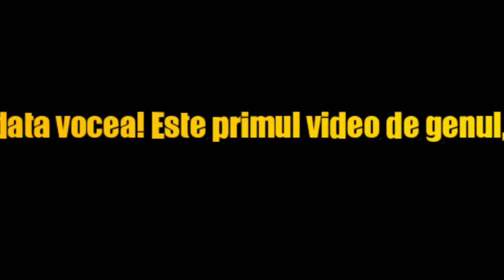O zi din viata lui TUPAC l FIVEM ROMANIA #1 Trăim periculos!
Ca sa ma ajuti si sa ma incurajezi te-as ruga sa apesi butonul de like, de subscribe si clopotel pentru a primi notificari de fiecare data cand postez ceva nou sau pornesc live-ul!
Nu uita sa dai calitatea pe 1080p!
Nu uitati să verificați sectiunea ANUNTURI-YOUTUBE pentru a vedea tot ceea ce postez nou pe canal!

Unde ma mai puteti gasi?
Filmez de pe PC
16 GB RAM DDR4 3200 MHZ
144HZ
Serverul de TS pe care-l folosesc este : THEDONSES.SVTS33.XYZ
Filmez cu OBS
Nu uitati sa apasati clopotelul pentru a primi notificari

GOAL:10 LIKE-URI

                                  ❗ REGULI PENTRU A JUCA CU MINE ❗

1️⃣. Trebuie sa ai prime si sa fii abonat.
2️⃣. Un meci de persoana, asa putem juca cu cat mai multi pe parcursul live ului.
3️⃣. Fara abandon la rage sau leave aiurea din meci, nu intrati daca stiti ca nu puteti duce la bun sfarsit un meci, astfel e aiurea pentru cei ce asteapta sa ne batem joc de un loc.
4️⃣. Aleg doar prin luarea codului random in chat, nu cereti sau asteptati invite, evitati sa cereti asigurare deloc, nu e corect pentru ceilalti, asiguram doar in cazuri speciale.
5️⃣. Codul se da maxim de 2 ori in chat, fara spam, daca spammati codul , pe langa timeout , sunteti ignorati, deci nu va ajuta cu nimic, si incurcati si pe altii care l scriu doar o data.
                                  ❗ DESPRE MINE ❗

 ❗Ma numesc Darius, am 17 ani si sunt din Bucuresti. serios.
 ❗Sunt pasionat de tot ce inseamna Gaming, am inceput sa ma joc de la 3 ani pornind cu jocuri online
 ❗Joc CS:GO la misto pe stream, tocmai de asta nu dau niciodata full tryhard, iar momentele in care ma enervez/glumesc cu cineva, sunt special ca sa rada lumea de pe stream.
 ❗Nu suport aere de superioritate de niciun fel, atat pe chat cat si in viata de zi cu zi, fiti oameni unii cu altii si nu va judecati.
 ❗Am diferite stari pe stream, nu o sa incerc niciodata sa ma prefac fericit sau alte chestii daca nu sunt.